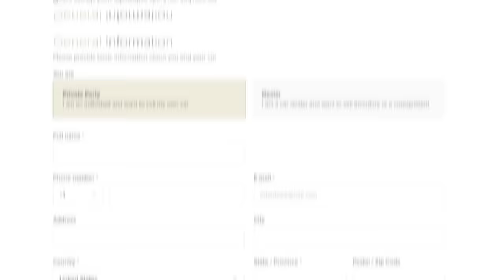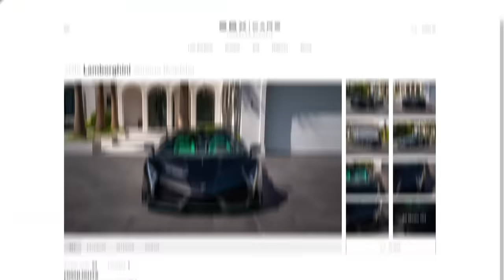I'm Selling $100 Million Worth Of Supercars!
Today we are launching SBX Cars, our very own premium car auction platform for the world’s most valuable, collectible and rarest cars. We are so excited to share this news as we have over $100m vehicles for sale, including a Tesla Cybertruck, Mercedes AMG One, Lamborghini Veneno Roadster and a Ferrari Monza SP2.